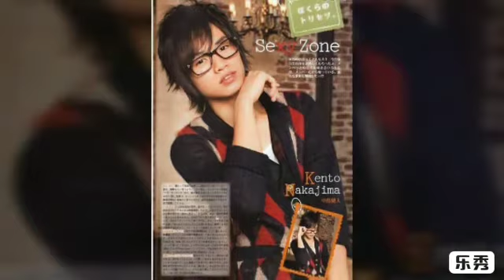Kento Nakajima 💙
Made by me for Kento Nakajima 💙😁